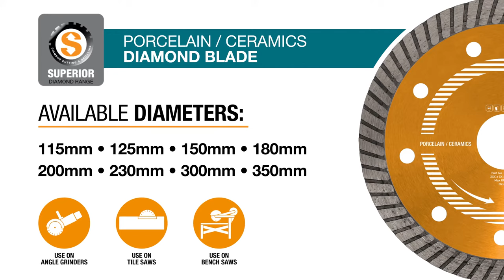Porcelain Diamond Blade︱ADP Diamex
The Porcelain diamond cutting blade has been developed to deal with the fast cutting of hard natural stone and engineered fired materials. With an ultra thin Castellated Turbo Segment the Porcelain / Ceramic Diamond Blade delivers a fantastic cutting performance, a super clean cut and ensures a noticeable reduction in chipping.
Part of the ADP Diamex Flagship Range, which gives the user a maximised cutting experience. This product will cut faster and cleaner with an extended lifetime due to its uncompromised use of high quality materials during manufacture.